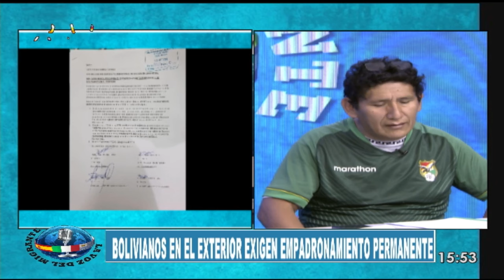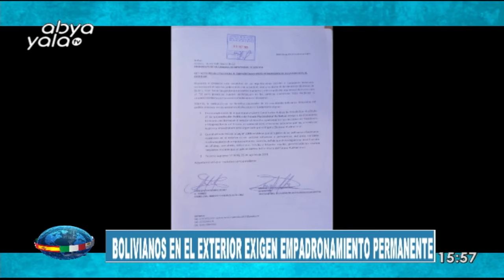LA VOZ DEL MIGRANTE - ABYA YALA TV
BOLIVIANOS EN EL EXTERIOR EXIGEN EMPADRONAMIENTO PERMANENTE

Comisión de organizaciones de bolivianos migrantes en el exterior llegó hasta sede de gobierno para pedir a las autoridades que se garantice la participación de los migrantes bolivianos en los comicios electorales del 2025 y el empadronamiento permanente.